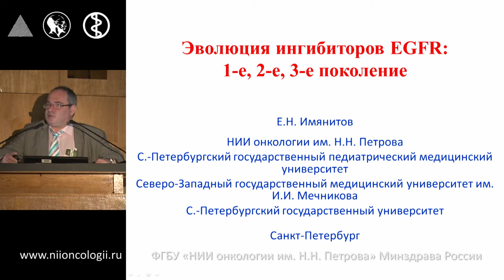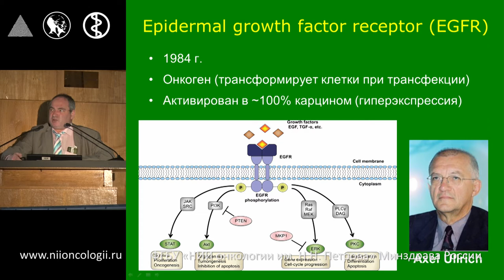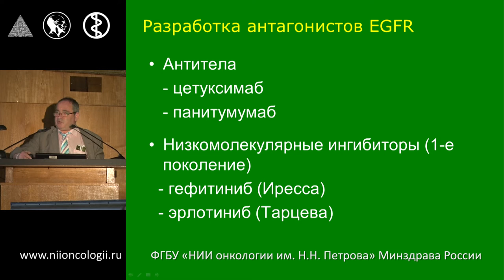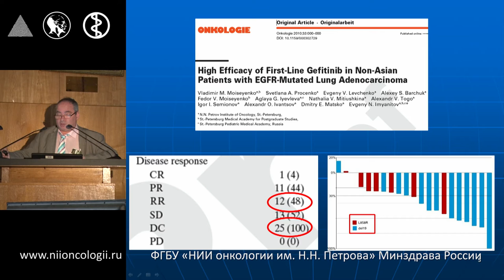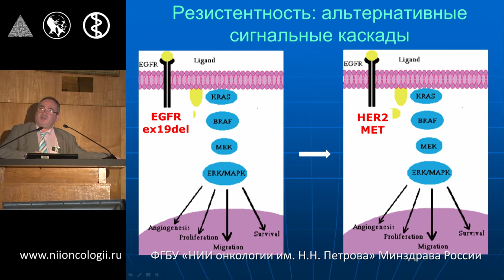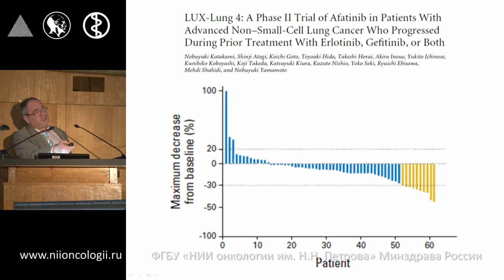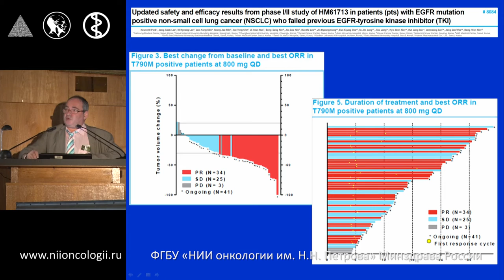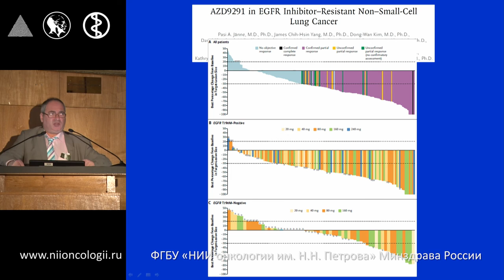Рак легкого - эволюция ингибиторов тирозинкиназы EGFR - от 1 поколения к третьему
Эволюция ингибиторов тирозинкиназы EGFR - от 1 поколения к третьему
Имянитов Е.Н.
Конференция «Ингибиторы тирозинкиназы в лечении распространенного немелкоклеточного рака легкого»